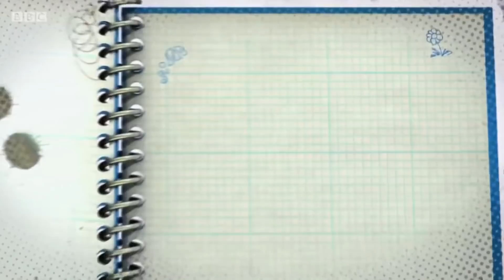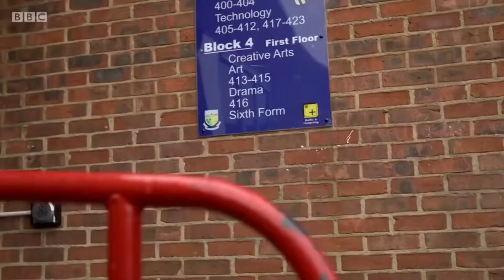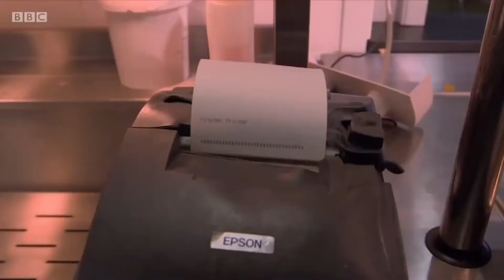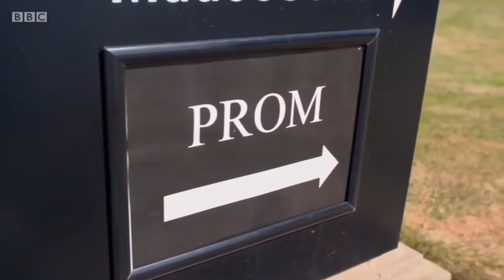Our School Special One Last Term Conyers